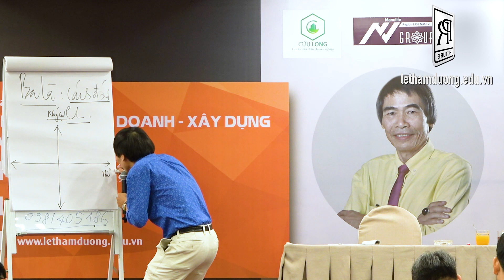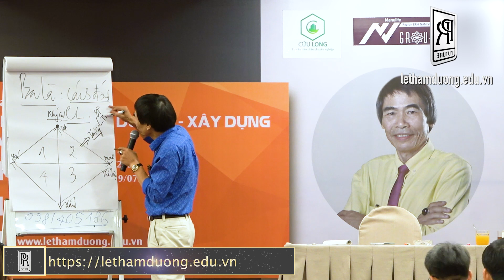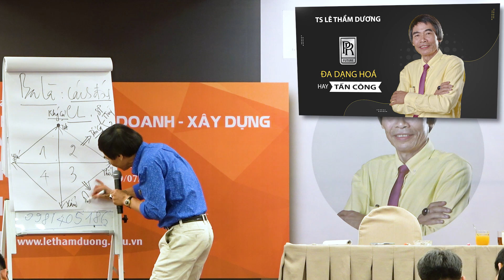ĐỘNG LỰC - CẢM HỨNG | TS LÊ THẨM DƯƠNG MỚI NHẤT NĂM 2021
- ĐỘNG LỰC: MỤC ĐÍCH RÕ RÀNG
- CẢM HỨNG LÀ DO THÀNH TỐ CẢM XÚC ĐIỀU KHIỂN
- CHÂN THÀNH LÀ VŨ KHÍ TỐI THƯỢNG
- THÀNH THẬT VỚI CHÍNH MÌNH